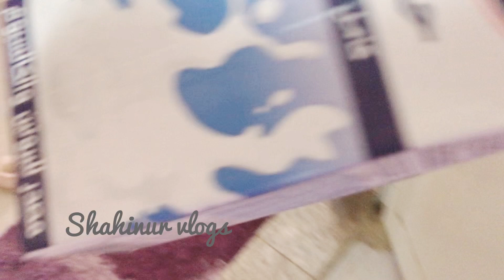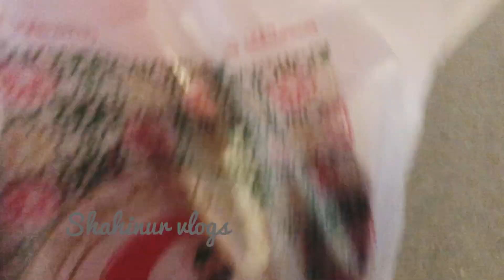কর্মজিবী মানুষের ছুটির দিন মানে আরো কাজ।আমার কি ভাবে বড় চিংড়ী ভর্তা করি |@Shahinur vlogs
Welcome back to @Shahinur vlogs